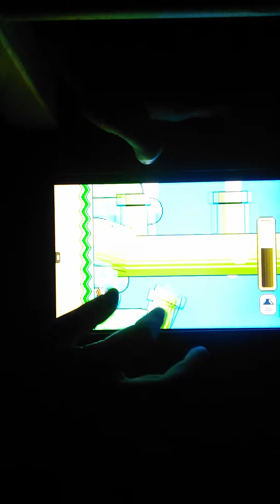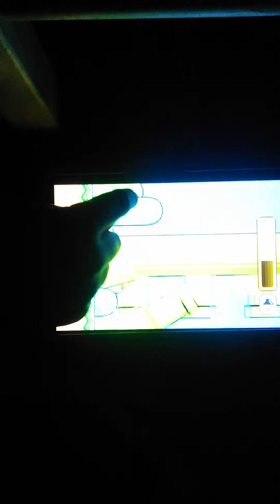Flappy timber bird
Its a game where u avoid being hit by a pipe u tape each side of the tall green thingie and hope to survive